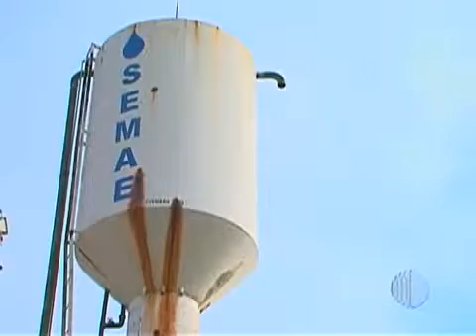Moradores ainda reclamam de equipamentos do Semae em Mogi | TV Diário - Sandra Redivo